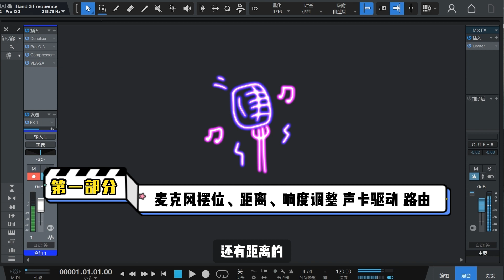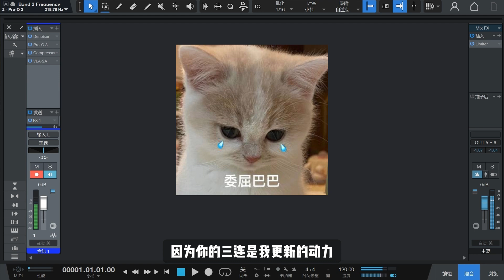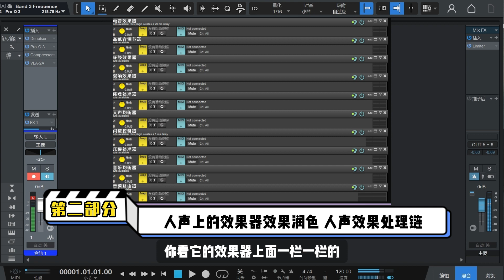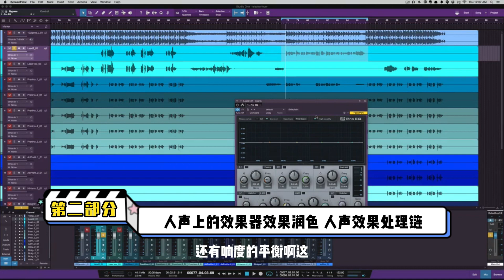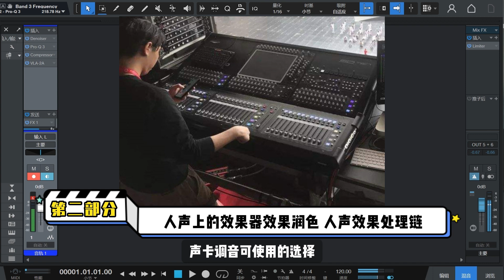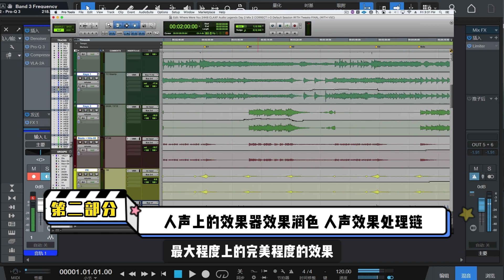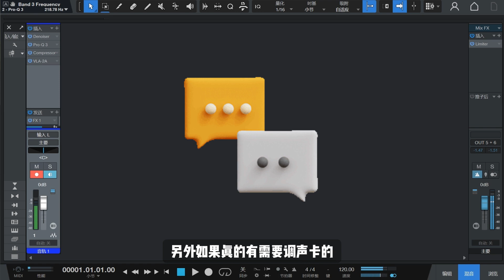声卡调试究竟在调什么？一期视频带你了解声卡机架调试究竟在调些什么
关于声卡调试的那些事，声卡调试和音频后期混音到底有什么相同和不同？
声卡直播调音的那些底层逻辑有哪些本期视频带你了解一下，
哪些事情声卡调试能达到，哪些达不到？本期视频我们来探讨